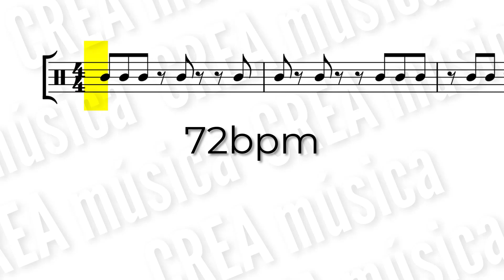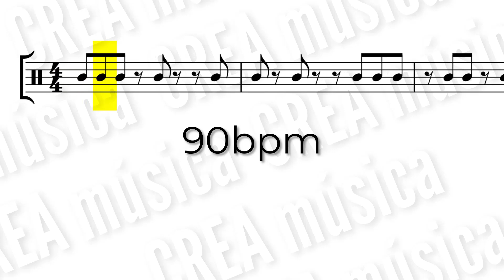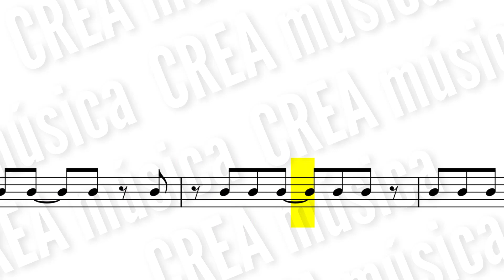Lectura Rítmica (corcheas, silencios de corcheas y ligaduras)